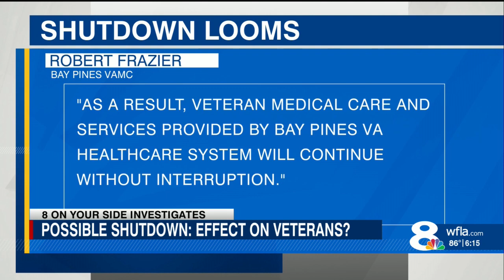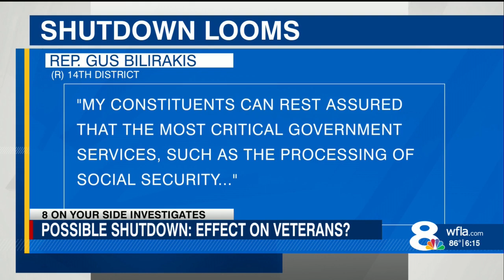VA PREPARED FOR SHUTDOWN